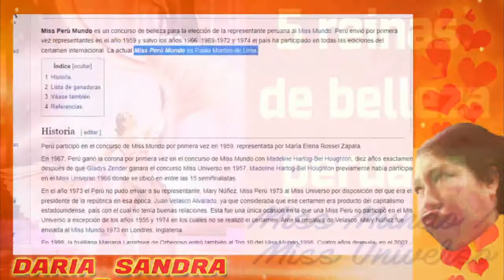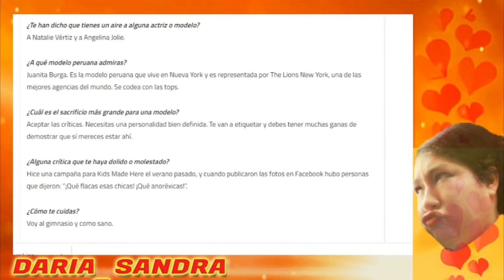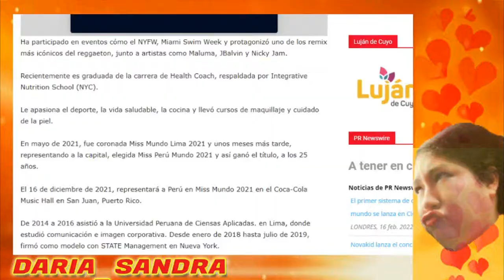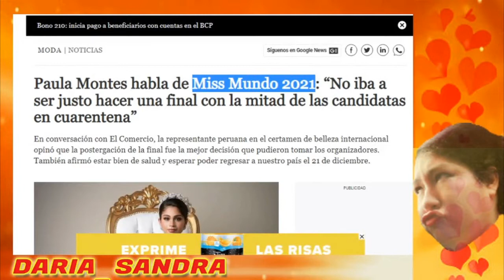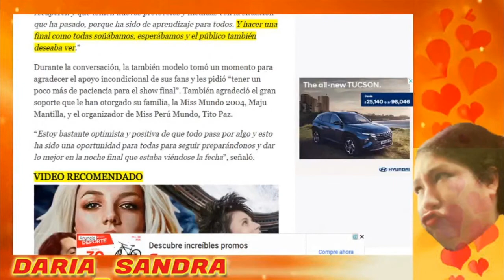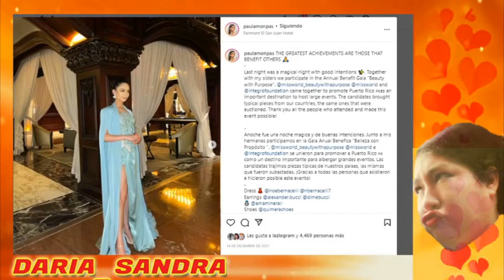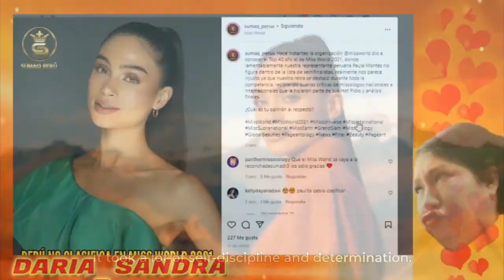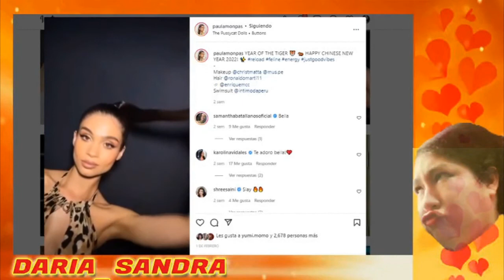PAULA MONTES 💟 Y su camino hacia el Miss World 2021 (no quedó ni en el Top 40 😭)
Así es Paula Montes, la candidata de Perú a Miss Mundo 2021
Conoce Paula Montes, la candidata de Perú en Miss Mundo, el prestigioso certamen de belleza en que Perú espera repetir el éxito de ediciones pasadas.
Paula Montes será la representante de Perú en la nueva edición de Miss Mundo, el certamen de belleza que elegirá a la reina que recorrerá el mundo con diversas actividades y objetivos durante los siguientes doce meses.

La modelo peruana creció en Arequipa y actualmente trabaja como modelo en Nueva York. Desde allí regresó a su país natal para lograr la corona nacional y llevar el nombre de Perú por todo el mundo.
Sus primeros pasos en el mundo del modelaje los dio en Arequipa, hasta que luego se estableció en Lima en busca de oportunidades más interesantes. En 2017 fue elegida como imagen en la Semana de la Moda en Lima. Poco después se trasladó a la Gran Manzana.

En un entrevista para El Comercio narró la gran preparación que ha llevado a cabo para participar en Miss Mundo: "Contraté un profesor particular de pasarela. La pasarela de modelo es totalmente distinta a la de Miss. La pasarela de Miss se enfoca mucho en la expresión facial, la sonrisa, los movimientos de caderas…eres tú la que brilla. La modelo no".

Por otro lado, habló de sus estudios en "health coach" completados en Nueva York y su preocupación por la alimentación saludable.

Fuente: PERU.AS.COM